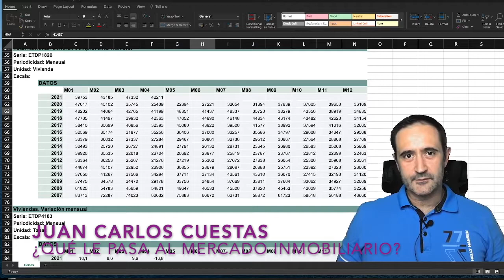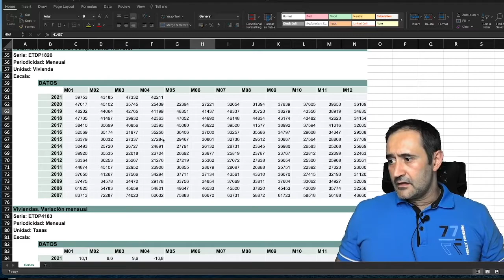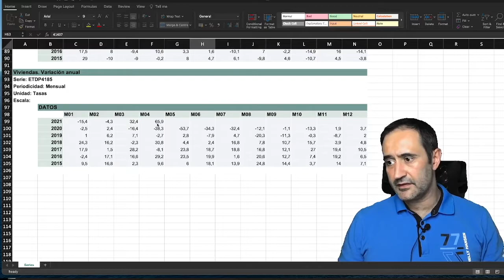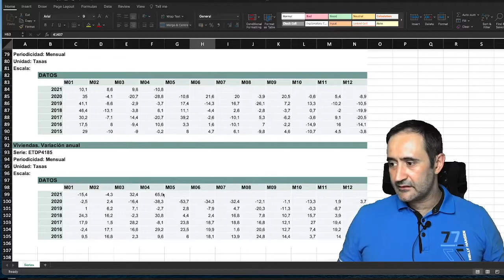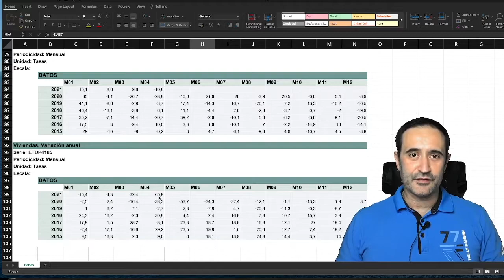¿Qué le pasa al mercado inmobiliario?